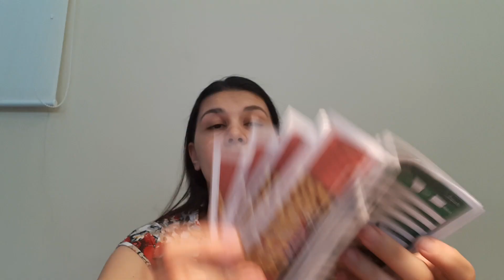Segunda Abertura de Caixa Jequiti Episódio 17/2017